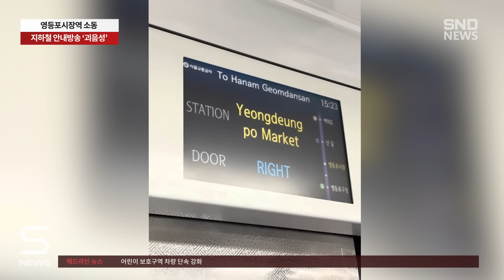[속보] 영등포시장역 안내방송 '괴음성' 소동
"정체불명의 음성에 대한 제보들로 논란은 가속화돼"
"끊이지 않는 음성에 관한 루머로 불안감 증폭"

지난주 금요일 저녁, 영등포 시장역 역사 내에서 안내방송과 함께 기괴한 음성이 들렸다는 시민들의 제보가 있었습니다.
영등포 시장역 측은 단순한 방송사고라고 했지만, 현장을 목격한 일부 시민들이 해당 현상과 관련된 영상을 올리면서, 루머가 확산되고 있습니다.